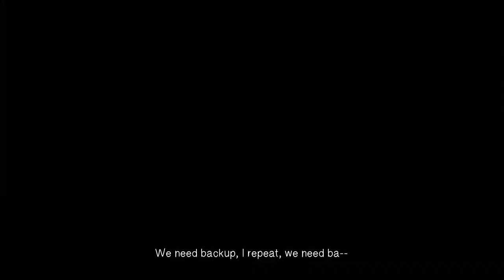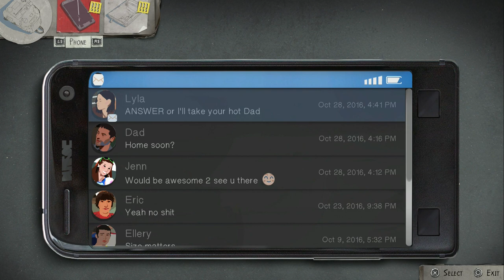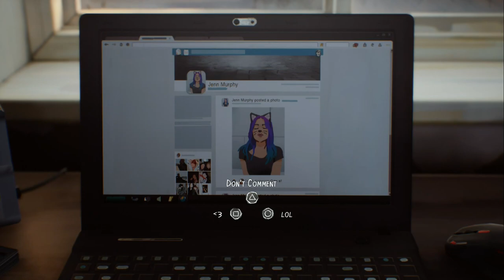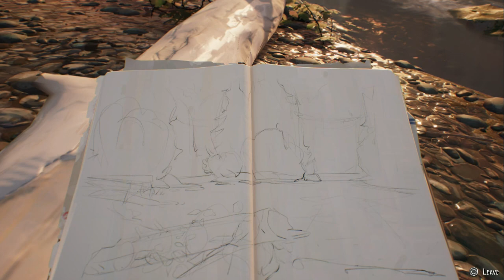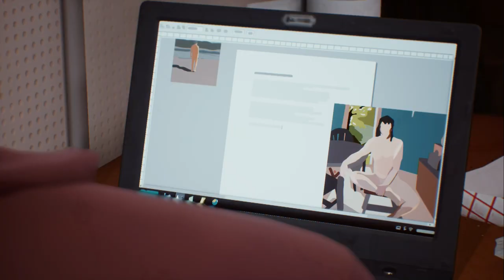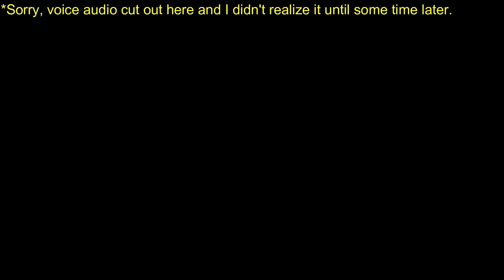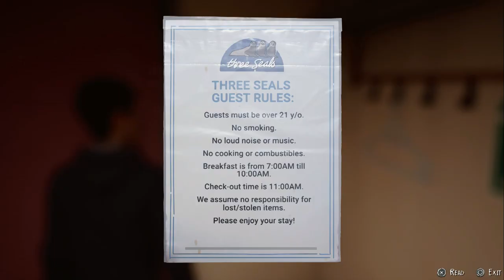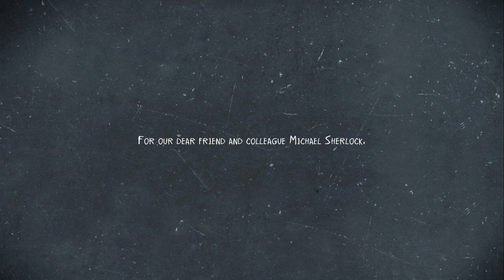#1 "They Really Took it There"--Life is Strange 2 Full Episode 1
Join me on another adventure! Square Enix is at it again with another engrossing young adult tale. Enjoy